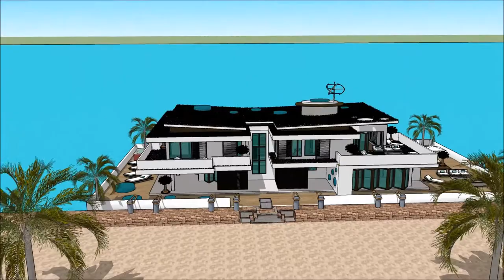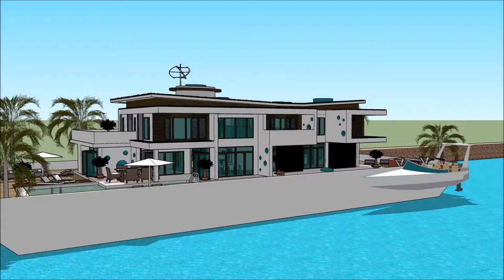casa de barco en minecraft casa barco frances Holland Galiza waterfront Casa de coche y casa de barc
The floating house villa houseboatzania launching an innovative high-end luxury yacht floating house villa mansion home design potentially as a display of exhibition of the casa de barco en minecraft casa barco frances Holland Galiza waterfront Casa de coche y casa de barc.

The collection of the Floating house villa houseboatzania concept of casa de barco en minecraft casa barco frances Holland Galiza waterfront Casa de coche y casa de barc consists of high luxury and architectural art pieces in minimalism combined with living on the waterfront of the harbour.

The floating house villa mansion yacht design has the basis to sustain living with high standards and contemporary structural design - casa de barco en minecraft casa barco frances Holland Galiza waterfront Casa de coche y casa de barc with numerous of prospects for excessive living and celebrating the desire of life worldwide: